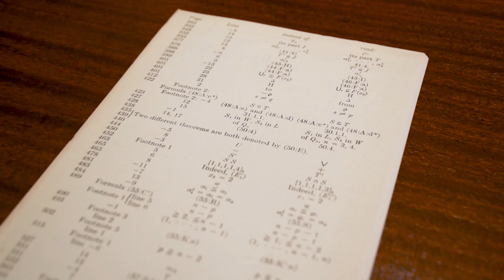John Von Neumann, Theory of Games and Economic Behavior, First Edition, 1944. Raptis Rare Books.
Theory of Games and Economic Behavior.
Von Neumann, John and Oskar Morgenstern.

Princeton, NJ: Princeton University Press, 1944. First edition of Von Neumann and Morgenstern’s landmark work. Octavo, original cloth. With the original “Corrigenda” slip laid in. Fine in the rare original dust jacket with some rubbing and wear to the extremities.

“One of the major scientific contributions of the 20th century” (Goldstine & Wigner). John von Neumann and Oskar Morgenstern conceived a groundbreaking mathematical theory of economic and social organization, based on a theory of games of strategy. Not only would this revolutionize economics, but the entirely new field of scientific inquiry it yielded--game theory--has since been widely used to analyze a host of real-world phenomena from arms races to optimal policy choices of presidential candidates, from vaccination policy to major league baseball salary negotiations. “Had it merely called to our attention the existence and exact nature of certain fundamental gaps in economic theory, the Theory of Games and Economic Behavior… would have been a book of outstanding importance. But it does more than that. It is essentially constructive: where existing theory is considered to be inadequate, the authors put in its place a highly novel analytical apparatus designed to cope with the problem. It would be doing the authors an injustice to say that theirs is a contribution to economics only. The scope of the book is much broader. The techniques applied by the authors in tackling economic problems are of sufficient generality to be valid in political science, sociology, or even military strategy. The applicability to games proper (chess and poker) is obvious from the title. Moreover, the book is of considerable interest from a purely mathematical point of view… The appearance of a book of the caliber of the Theory of Games is indeed a rare event” (World of Mathematics II:1267-84). However, "it would be doing the authors an injustice to say that theirs is a contribution to economics only. The scope of the book is much broader. The techniques applied by the authors in tackling economic problems are of sufficient generality to be valid in political science, sociology, or even military strategy. The applicability to games proper (chess and poker) is obvious from the title. Moreover, the book is of considerable interest from a purely mathematical point of view..." (Hurwicz in World of Mathematics, vol 2). In the words of two Nobel Prize-winning economists, "a landmark in the history of ideas" and a seminal work in mathematics and economics, which "has had a profound impact on statistics" (Dorfman, Samuelson & Solow, Linear Programming and Economic Analysis pp 417, 445).